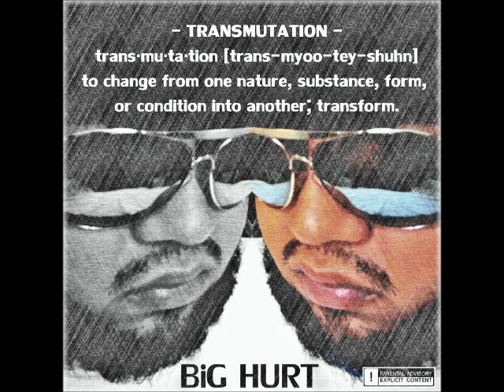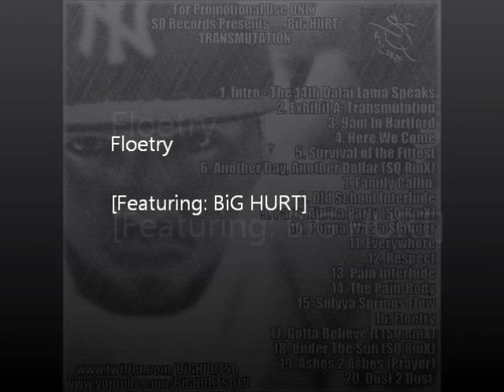BiG HURT - "Floetry"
SQ Records Presents the 16th track on BiG HURT's "Transmutation (Mixtape)" "Floetry"